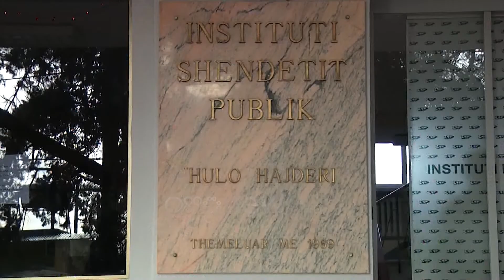Ora News - Adoleshentët, alkool dhe drogë.Çdo ditë në QSUT paraqiten 5 raste për shërbim mjekësor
Ngjarja e Elbasanit, ku dy 15 vjeçarë u gjetën pa ndjenja për shkak të konsumit të alkoolit, ka rikthyer në vëmendje fenomenin shqetësues.

Në Tiranë çdo ditë paraqiten në Urgjencën e QSUT mesatarisht 5 persona nën efektin e tij, kryesisht të rinj, të cilët marrin shërbim mjekësor.

Mjeku toksikolog, Andrin Tahiri, thotë se përdorimi i alkoolit tek adoleshentët është trend në rritje.

Por ajo që vërejnë ekspertët e shëndetit është konsumi njëkohësisht edhe i substancave narkotike.

Tahiri: Varësia nga abuzimi me alkoolin gjithmonë është bashkangjitur me varësinë nga substanca të tjera legale, që lëshohen me receta, dhe droga ilegale, marijuana te moshat e reja dhe kokaina të moshat e rritura.Trendi është te moshat e reja, 15-16 dhe 18 vjeç. Ka dhe femra, por kryesisht janë meshkuj.

Pasojat thonë mjekët janë fizike dhe mendore.

Tahiri: Probleme të shëndetit mendor janë ankthi, depresioni, psikozat. Dëmet fizike mund të jenë gastriti, ezofavit, neuropatit. Dëmet janë të pallogaritshme.

Pavarësisht se në fuqi është një ligj që ndalon shitjen e pijeve alkoolike tek të rinjtë, rastet dëshmojnë se jo gjithmonë zbatohet.

Për ekspertët problemi qëndron tek mungesa e angazhimit të institucioneve.

Shuperka: Strukturat e Ministrisë së Shëndetësisë nuk kanë treguar interesimin e duhur për zbatimin e ligjit. Kjo është arsyeja që edhe nga moshat e reja po përqafohet konsumi i alkoolit.